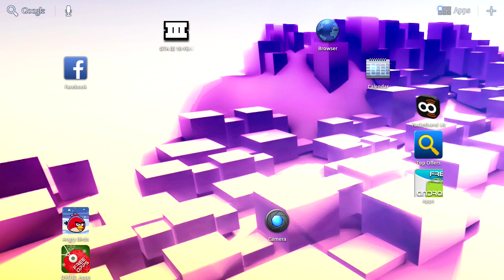Grand Theft Auto 3 On The Tablet Part 1